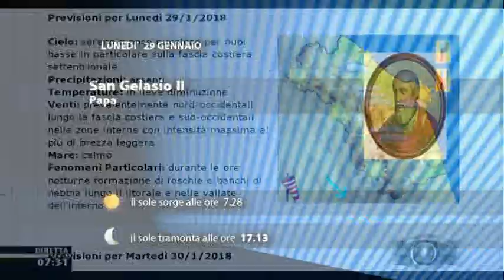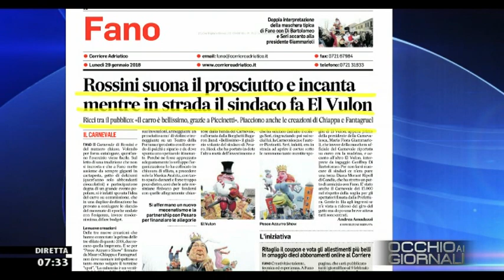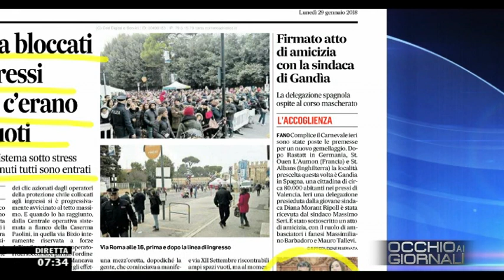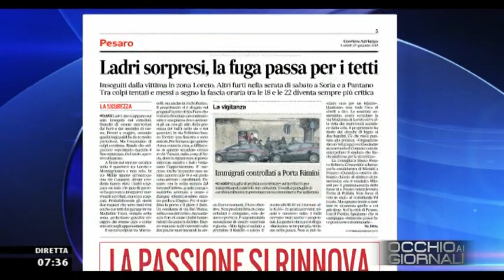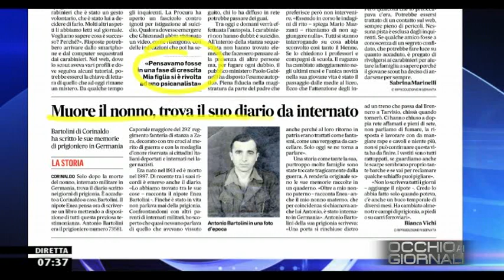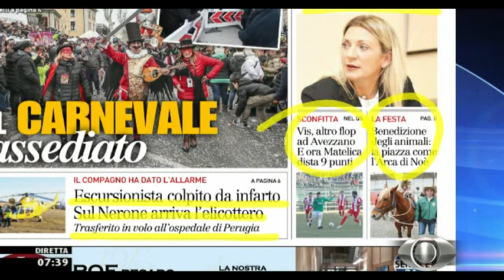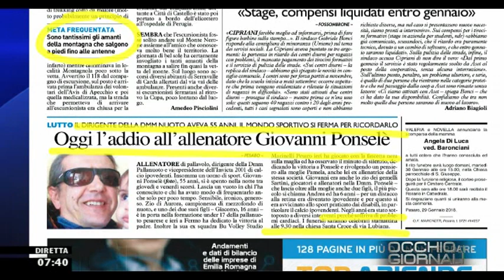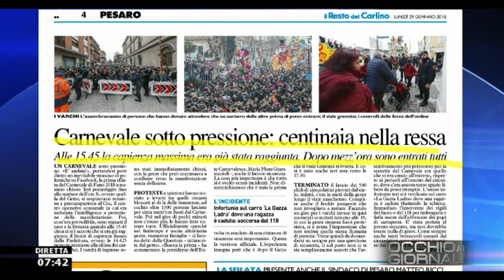Occhio ai GIORNALI 29 gennaio 2018